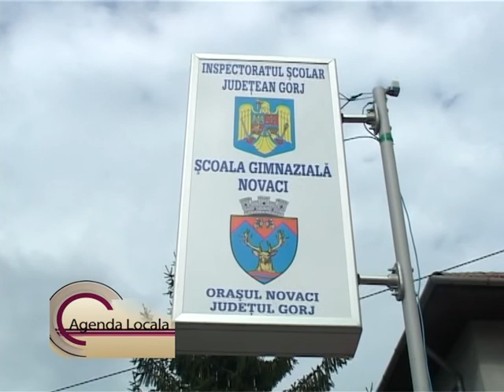AGENDA LOCALA 15 09 2014 NOVACI bun